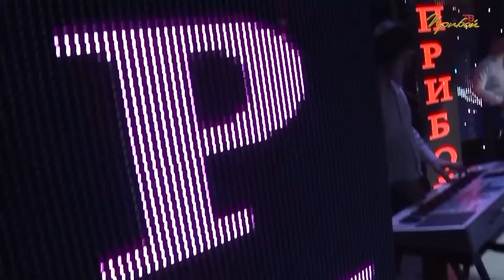Концерт "Джамала Абакарова 2014" Прибой ТВ